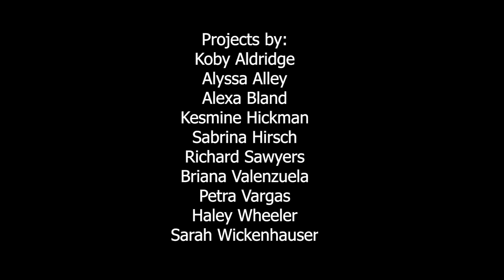Characters in Motion - 3D Animation - Maya and After Effects work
Sophomore animation students present their amazing character animation projects for their "3D Computer Grpahics III" course.